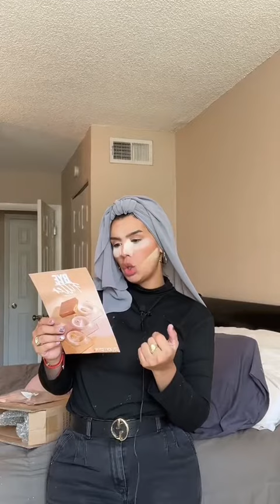Productos de @Beauty Creations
🌟✨Curso Presencial GRUPAL Automaquillaje - Info 🌟✨
El curso “Automaquillaje” equipará a la persona con las herramientas esenciales para iniciarse en el campo del maquillaje Propio de acuerdo a sus facciones y necesidades, o bien afianzar conocimientos que ya posea en el área. El contenido incluye 1 look siendo un curso básico muy completo , que le permitirá descubrir y manejar con destreza el arte del maquillaje básico Inicial.
Duracion de la clase 2:30 en ese margen de horario
Fecha 30 de abril DOMINGO
PRESENCIAL
Horario: 10:00 AM - 2:30 PM
Precio: $230
Ubicación: segun cliente / se cobra delivery aparte segun la distancia
Incluye: guía digital y certificado digital.
Fecha: segun agenda
💌Contenido:
Aplicación de Base
Corrección de ojeras
Aplicación de rubor en crema y pecas
Contorno de nariz
Sellado de la piel con polvo compacto
Bronzer
Laminado de cejas
Cejas en Polvo ( Explicación de pomada y lápiz y su uso)
Maquillaje soft glam de dia
Labios Sexy y Elegantes
Aplicación de Pestañas Postizas.

Querida/o te ofrezco clases mensuales por tan solo $49,99 en mi suscripción. Temas de maquillaje, cuidado de la piel y negocios! Son clases en vivo; interacción directa conmigo

Mi StoreFront, productos que compro y uso de Amazon

💸Base de Alta gama Favorita del Momento tono 7.5

💸Marca Favorita de Alta Gama.

Chicas si quieren comenzar su negocio en casa vendiendo maquillaje
Es el lugar para ti.
Maquillaje economico y de farmacia vende al por mayor y detal.

Solo se hacen envios a venezuela

Si las tienes sube una foto con el salambrushset así le puedo dar, like comentar y repostear.

Edicion
Edito final cut pro